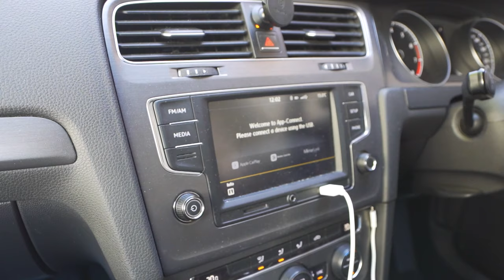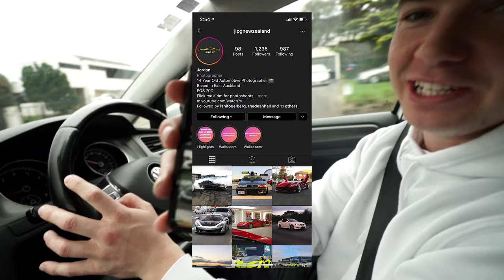My 1st FPV Flight Went HORRIBLY WRONG - Quarantine Vlog Episode 2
What an adventure with my first FPV flight hahah!